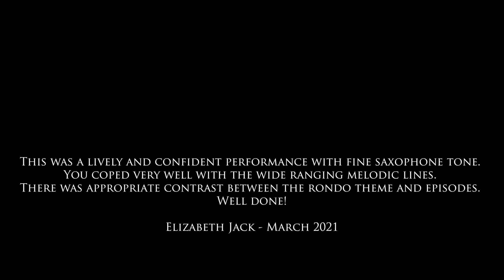Derby High School Senior House Music, Senior Woodwind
Performing Rondo by Binge, here is our second joint winner of the Senior Woodwind category, Lucy. Mrs Jack said "this was a lively and confident performance with a fine saxophone tone". Congratulations Lucy!